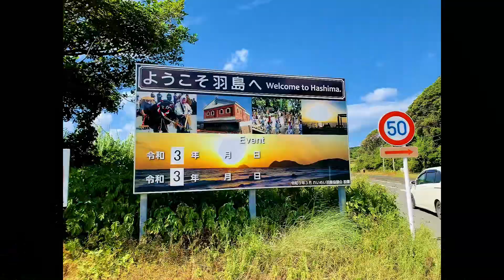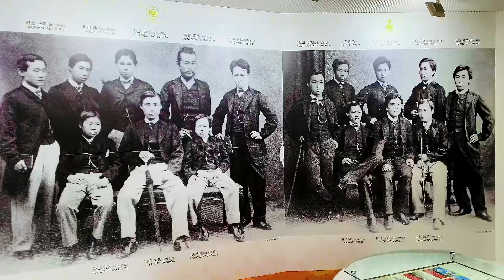【やす旅公式Vlog】いちき串木野市(串木野・羽島地区) 観光巡り～やす旅チャンネルおすすめモデルコース (2023.3.19作成)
旧串木野市地区のおススメスポットを紹介♪

★主な訪問地
冠嶽園(紅葉)
照島神社
長崎鼻公園
串木野漁港
学食堂
ゆのまえ食堂 (まぐろラーメン)
JR串木野駅
薩摩金山蔵 (トロッコ列車)
くしき野白浜温泉 みすまるの湯
白浜海岸 (羽島)
薩摩藩英国 留学生記念館